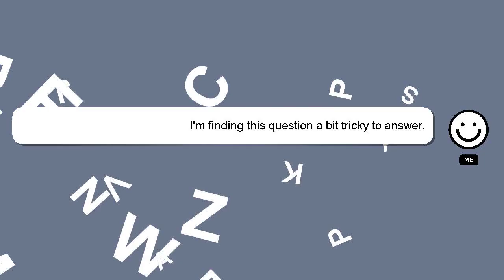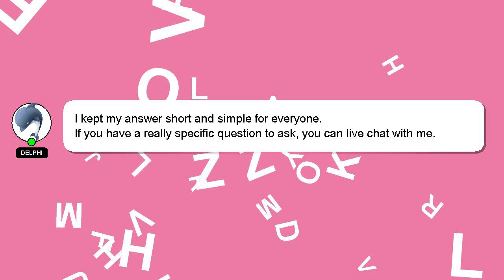How to open khata in bank?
Here's a brief description of who I am, Greetings, my name is Delphi. I can help you find the answers you are looking for. - How to open khata in bank?

If you have more specific query you can comment or chat with me  and let me know your queries. I will express my appreciation for your answer by 'hearting' it.

*2 What we are experimenting :*